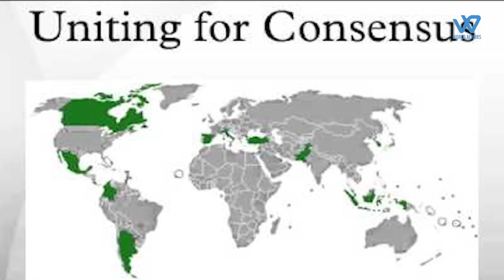Pakistan Blocks India's Attempt For UNSC Membership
Pakistan has once again blocked India's bid to become a permanent member of the United Nations Security Council (UNSC), which it is endorsing as a diplomatic victory over New Delhi.
To become a permanent member, India needs the support of at least 129 member states. According to diplomatic sources, India did not receive even half of the required number of states' support to become a permanent member of the United Nations Security Council's global forum.